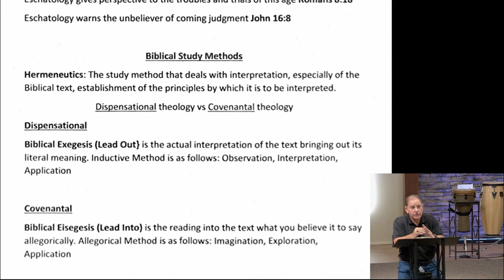Eschatology - Part 7